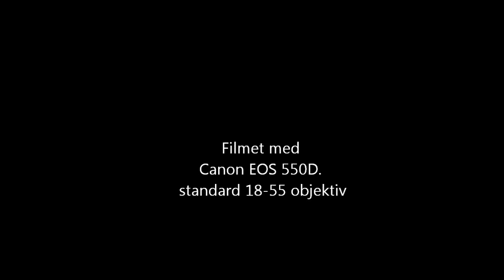3DHS SLICK 51" på gulsjøen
3DHS SLICK 51" på gulsjøen